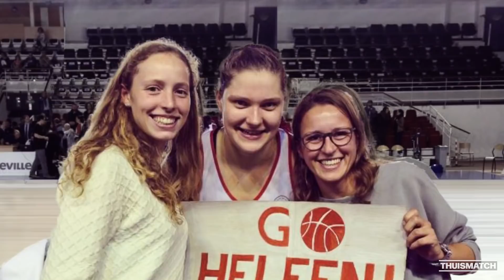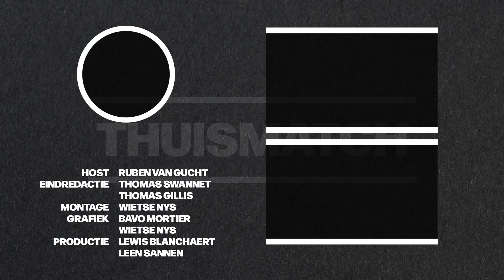Noor Vidts: "Ooit wou ik als Belgian Cat naar Olympische Spelen" | Sporza Thuismatch 14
Noor Vidts kan terugblikken op een erg mooi 2021 op sportief vlak. Ze werd in Tokio vierde op de olympische zevenkamp. En pakte eerder op het jaar ook zilver op het EK indoor. Ondertussen schrijft ze in haar "vrije tijd" nog aan haar thesis. In Thuismatch kijkt ze nog eens achterom, maar ook vooruit.

00:00 Intro
02:35 Zilver op EK indoor
11:29 De familie Vidts
18:37 Koningin Nafi Thiam
26:12 Basketbal was the first love
33:09 Vilvoorde boven
37:46 Mooiste herinnering
43:41 Bio-ingenieru in spe
46:33 Reismicrobe

België maakte het afgelopen jaar kennis met Noor Vidts. Ze pakte zilver op het EK indoor en werd 4e op de Spelen. "Ik heb niet het gevoel dat ik al aan mijn plafond zit", vertelt de meerkampster.

"Op bepaalde disciplines voel je dat er nog net iets meer kan uitkomen. Technisch zijn er nog verbeteringen mogelijk, bijvoorbeeld."

Dan wordt Noor Vidts een vaste kandidaat voor medailles? "We zullen zien. Ik denk daar niet te veel over na. Enerzijds om de druk van buitenaf af te houden, maar ik ben ook meer bezig met het proces dan met het resultaat. Dat vind ik leuk. Ik denk na over wat ik kan verbeteren en hoe. Het resultaat komt dan vanzelf."

Ziet ze zichzelf ooit Nafi Thiam kloppen? "Op dit moment als zij op haar best is? Neen. Maar ze is al geklopt dus wie weet. Ik doe mijn ding en probeer mezelf te kloppen."

Heeft ze soms het gevoel dat ze in de schaduw staat van Thiam? "Ik vind het positief dat de aandacht naar haar gaat. Zo kan ik mijn eigen ding doen. Of we vriendinnen zijn? Neen. Mensen vragen dat vaak. Op de wedstrijden is onze band wel goed, maar we praten over koetjes en kalfjes."

Noor Vidts heeft wel een heel goede band met een andere olympiër: Heleen Nauwelaers, de Belgian Cat. "Het was vrij uniek dat we daar met twee op de Spelen stonden. We zijn goeie vriendinnen. Vroeger hebben we nog tegen elkaar gebasketbalt, maar de band is er vooral gekomen tijdens onze studies bio-ingenieur."

Vidts heeft dus een verleden in het basket. "Ik speelde bij de cadetten in Boom, als forward. Daar werden we kampioen van Vlaanderen. Maar ik zat toen ook al in de topsportschool atletiek."

Was er ooit een kans dat Vidts als basketbalster naar de Spelen geweest was? "Ja, die was vrij groot. Als de Cats in mijn tijd ook al zo goed gepresteerd hadden dan had ik waarschijnlijk wel doorgezet. Nu hebben speelsters een ploeg om naar op te kijken. Je ziet dat je ergens naartoe kan groeien."

"Acht jaar geleden was dat niet zo. Ik dacht dat ik als basketbalster nooit naar de Spelen zou kunnen. Toen heb ik mijn keuze gemaakt."

"Ik volg de Cats nu nog en soms ga ik nog naar mijn oude ploeg kijken. Maar ik heb me mijn keuze nog niet beklaagd. Na mijn carrière kan ik nog opnieuw gaan spelen."